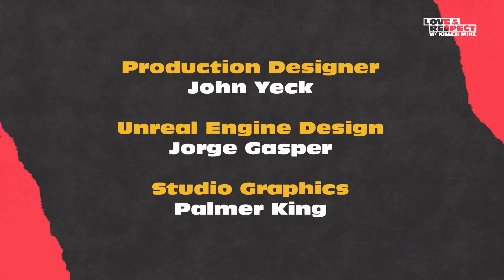Tyler Perry on his legacy, failures that he's proud of and more | Love & Respect with Killer Mike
What separates the success stories from the failures? For award-winning producer, director, writer, and actor Tyler Perry, it’s sheer perseverance and divine timing. During the second part of a special two-part episode of “Love & Respect with Killer Mike,” the multi-media tycoon discusses his journey to the top, his tremendous work ethic, and what’s next.

As for the legacy he wants to leave behind, Perry says, “Everything is about my son, whatever he wants to do. I just want him to be an incredible man.” The father-of-one also keeps his eye out for fresh talent to invest in. Perry adds, “It’s very much about who is next? I am looking for those kids, who are special, and different and unique.”